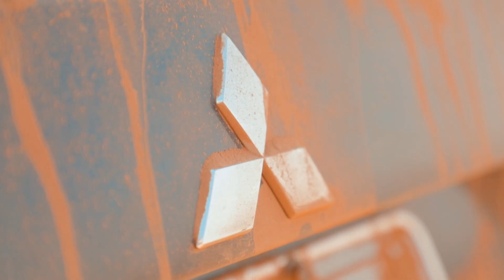Segurança No Rally | 5ª etapa – Mogi Guaçu | Mitsubishi Cup 2022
Um dos pilares da Mit Cup é a segurança de nossos competidores. Nossa equipe técnica trabalha em cada etapa se preocupando com os mínimos detalhes, desde como é feita especial até a estrutura interna dos carros.

Curta, comente e compartilhe os nossos vídeos.